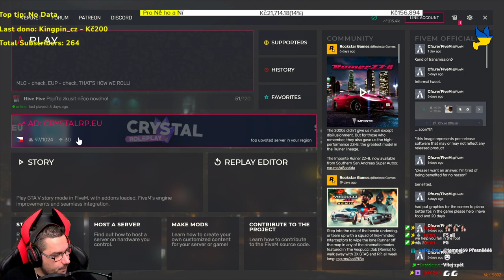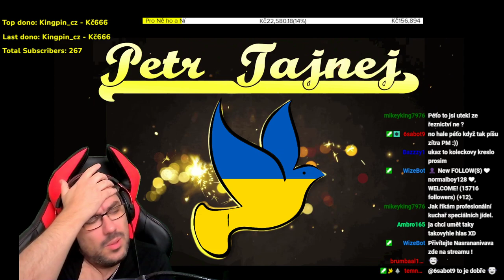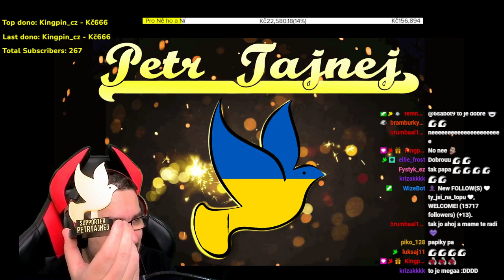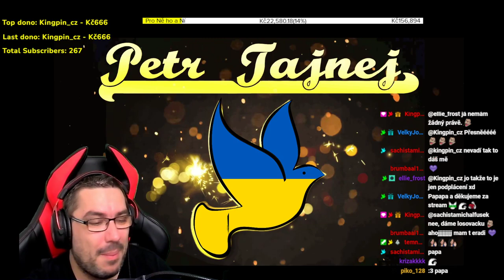RP - HIVE FIVE - Jdem na věc ... / NOVÉ ALERTY, !server